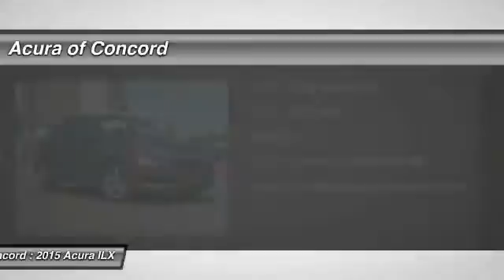2015 Acura ILX for sale in Concord, CA; Acura of Concord 150233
2015 Acura ILX  - Stock#: 150233 - VIN#: 19VDE1F33FE006717

Check out this 2015 Acura ILX.   Sunroof, Heated Leather Seats, Alloy Wheels, Overhead Airbag, Premium Sound System, Back-Up Camera. ILX trim. Warranty 6 yrs/70k Miles - Drivetrain Warranty; CLICK ME!br /br /KEY FEATURES INCLUDEbr /Leather Seats, Sunroof, Heated Driver Seat, Back-Up Camera, Premium Sound System MP3 Player, Keyless Entry, Remote Trunk Release, Steering Wheel Controls, Child Safety Locks. br /br /OUR OFFERINGSbr /Serving the Concord area, Acura Of Concord, located at 1340 Concord Avenue in Concord, CA, is your premier retailer of new and used Acura vehicles. Our dedicated sales staff and top-trained technicians are here to make your auto shopping experience fun, easy and financially advantageous. br /br /Please confirm the accuracy of the included equipment by calling us prior to purchase. br / Contact the dealership today.